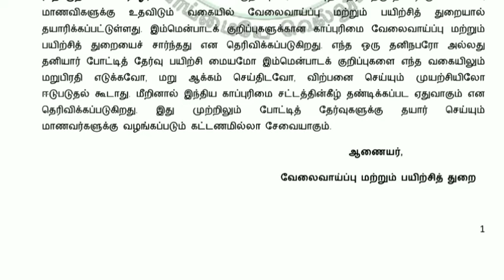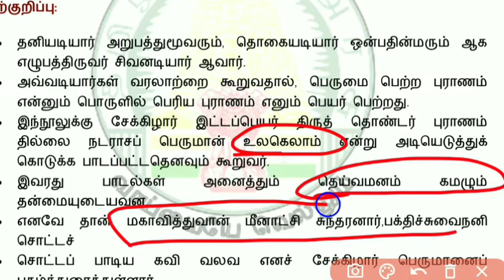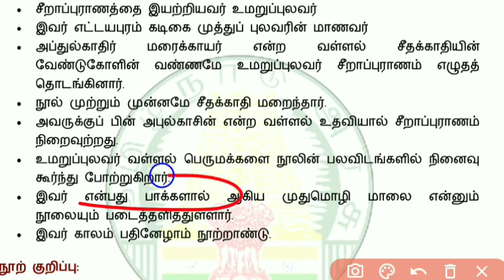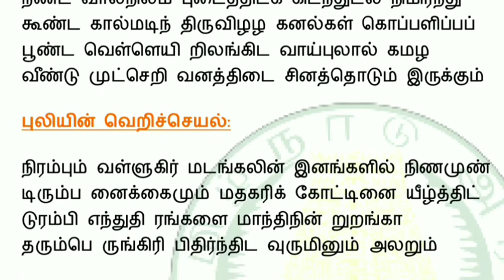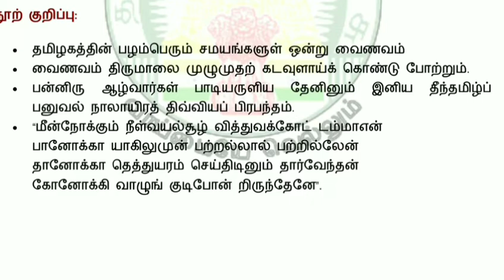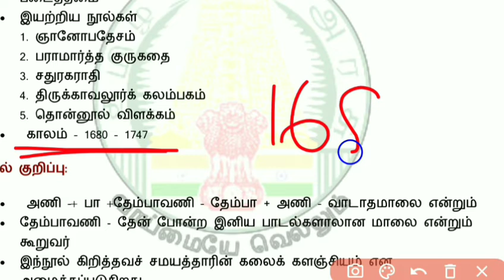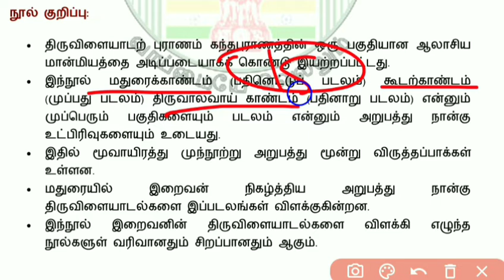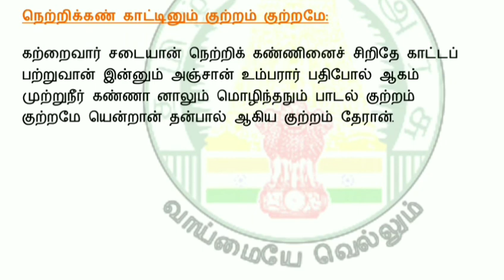பெரியபுராணம் சீராபுராணம் திருவிளையாடல் புராணம் தேம்பாவணி நாலாயிர திவ்ய பிரபந்தம் வில்லிபாரதம்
TNPSC group 2/2A&4 தமிழ் இலக்கிய வரலாறு அக்காலம் முதல் இக்காலம் வரை தமிழ் இலக்கிய வரலாறுபெரியபுராணம் சீராபுராணம் திருவிளையாடல் புராணம் தேம்பாவணி நாலாயிர திவ்ய பிரபந்தம் வில்லிபாரதம்